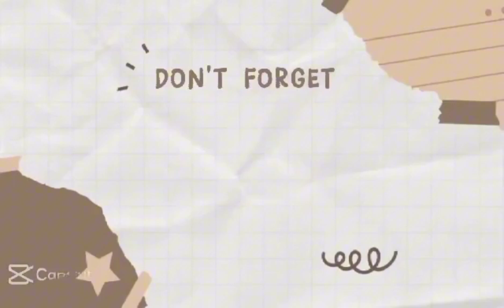Nagseselos si chico sa anak ni santol.@ChicoLangsakalam27